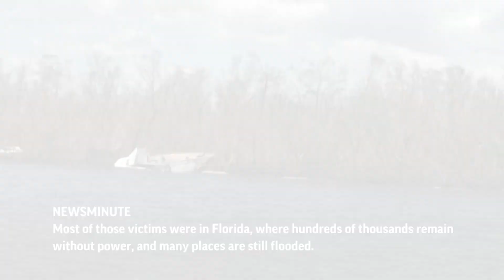AP Top Stories October 3 A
(3 Oct 2022) RESTRICTION SUMMARY:
FLORIDA HURRICANE - ASSOCIATED PRESS
Sanibel, Florida - 1 October 2022
1. Destoryed buildings
PUERTO RICO HURRICANE DAMAGE - ASSOCIATED PRESS
Ponce, Puerto Rico - 21 September 2022
2. Hurricane damage drone aerials
BRAZIL ELECTION LULA - ASSOCIATED PRESS
Sao Paulo - 2 October 2022
3. Lula Da Silva
BOLSONARO - ASSOCIATED PRESS
Brasilia - 2 October 2022
4. Bolsonaro
OATH KEEPERS - COLLIN COUNTY SHERIFF'S OFFICE; MANDATORY CREDIT COLLIN COUNTY SHERIFF'S OFFICE
5. Rhodes still
STORYLINE:
This is AP NewsMinute.
At least 68 people are now confirmed dead in the aftermath of Hurricane Ian.
Most of those victims were in Florida, where hundreds of thousands remain without power, and many places are still flooded.
President Biden goes to Puerto Rico on Monday to view the damage from Hurricane Fiona.
Tens of thousands are without power there, two weeks after the storm hit the island.
Brazil held the first round of its presidential election on Sunday.
Former President Luiz Inácio Lula da Silva finished first, current President Jair Bolsonaro was closer-than-expected, in second place.
They'll face each other in a runoff later this month.
Opening statements are set for Monday in the trial of Oath Keepers founder Stewart Rhodes and four others.
They're charged with seditious conspiracy for what prosecutors say was a plot to stop the transfer of power from Donald Trump to President Biden.
Rita Foley, The Associated Press, with AP NewsMinute.